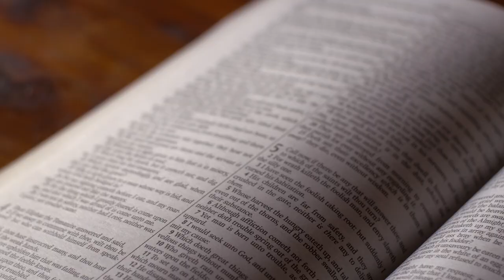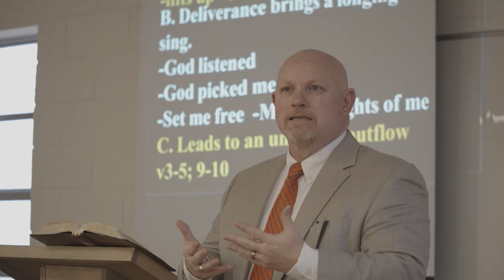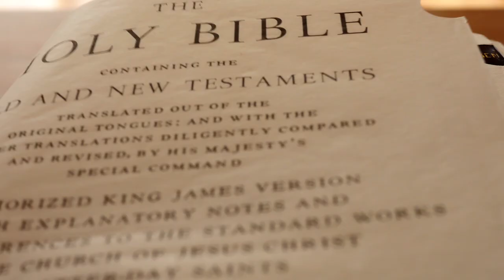Excellence In Ministry Training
We endeavor to do everything with excellence because the Lord and His work deserve it—not because culture demands it. When you visit Heartland Baptist Bible College, you will encounter a joyous, friendly, wholesome spirit that manifests itself in genuine fellowship, God-honoring music, and authoritative preaching.  You will not find an effort to reinvent, redefine, or repackage Christianity.